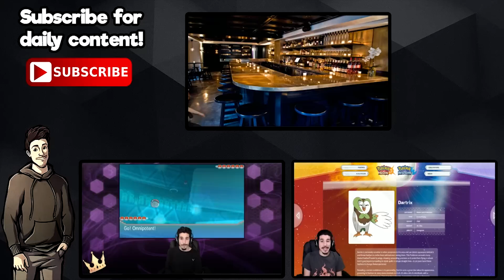Pokemon Gold and Silver Rivalocke w/ NiPPs & ShadyPenguinn #07 | TAKE THE BUS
Rival Locke episode 7 is back and were taking the bus all the way down town baby! We got a rival battle coming in hot and the stakes are getting higher as we progress through our journey. Shady isn't too far behind so we gotta use our time wisely.

Curse gaming is a great network. I'd recommend checking them out if you are interested in partnerships.
Channel Artists
Dena! (layouts, cartoon me, banner, etc)
Koen's Twitter! (banner, yt logo)